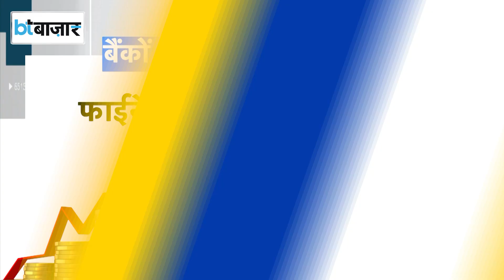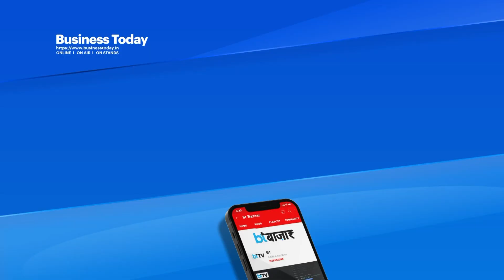सरकारी बैंकों की बल्ले-बल्ले